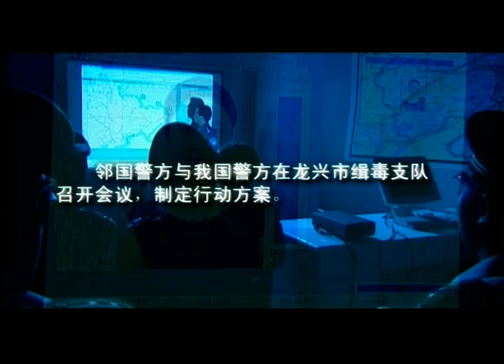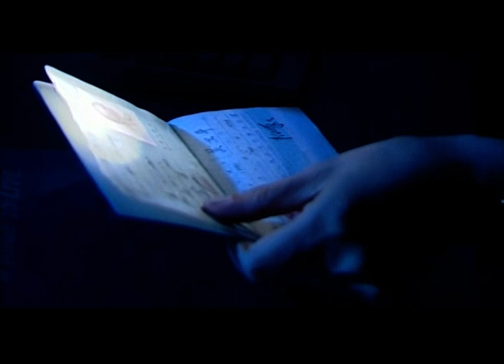【电视剧全集】罪之劫 19丨贩毒头目意外死亡幕后黑手浮出水面，缉毒卧底“色诱”大佬义女捣毁贩毒基地 （郭昊伦、杜志国）好剧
该剧讲述了卧底警员钟雷抓住一丝破绽，顺藤摸瓜，与缉毒队的同志们一起彻底摧毁了君子兰这个庞大的贩毒集团的故事。